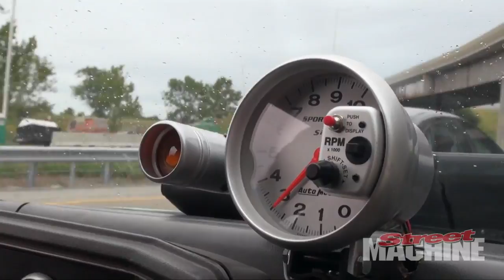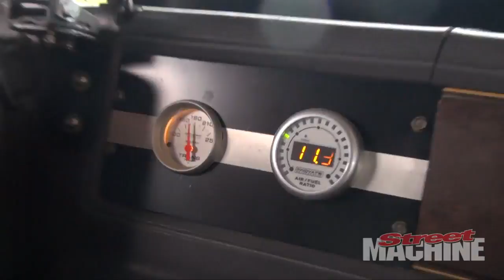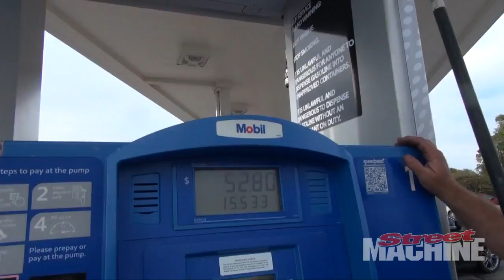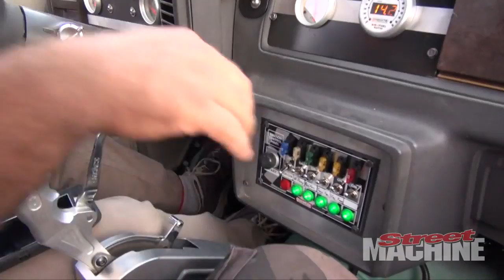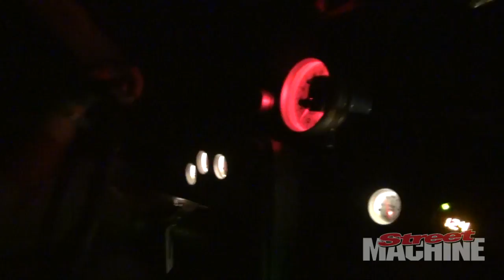The Week Wagon - 496-cube 1983 Chevy Malibu Wagon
Scotty rides with The Week Wagon - a big block Chevy Malibu Wagon built by Dan Nissen, and Rich Guido.The car will be sold off after Drag Week 2017, with the proceeds going to charity. Nice one!